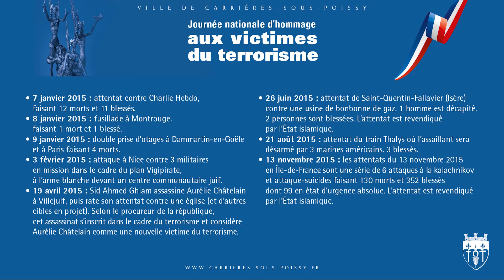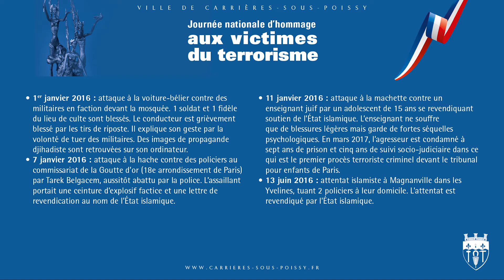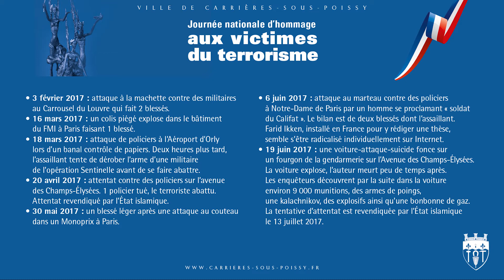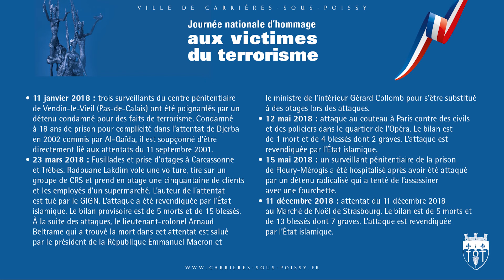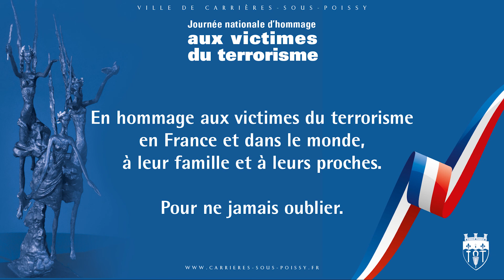[🇫🇷Hommage national aux victimes du terrorisme]